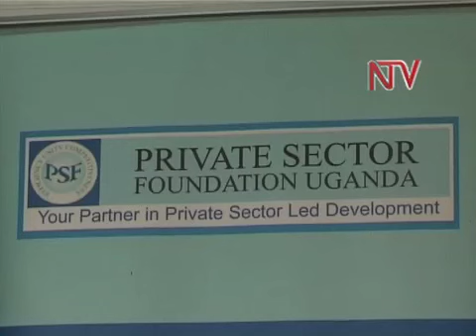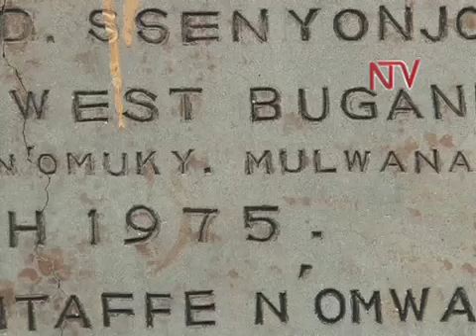James Mulwana passes away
Much has been said about him. A pioneer in several fields especially Business, a strong advocate for local industry, a mentor for many and even an only friend to President Yoweri Museveni.
Talking to those that knew him, it seems the lasting legacy the late Prof James Mulwana leaves behind is one of integrity, humility and service above self.
No matter what his achievements have been, Mulwana remained simple and down to the ground.